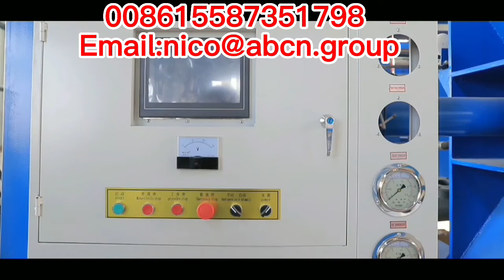máy chèn khối eps dây chuyền sản xuất khối chèn eps thiết bị xốp eps bị mất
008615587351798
máy trần eps ， dây chuyền sản xuất trần eps ， thiết bị phào chỉ ngoại thất xây dựng eps ，
eps máy xây dựng ngoại thất ， dây chuyền sản xuất phào chỉ ngoại thất eps xây dựng ，
dây chuyền sản xuất phao câu cá eps ，
thiết bị pod hoa eps ，
máy ép hoa eps ，
Dây chuyền sản xuất vỏ hoa eps ，
eps thiết bị đóng gói chung ，
máy đóng gói chung eps ，
Dây chuyền sản xuất bao bì chung của eps ，
thiết bị geofoam eps ，
máy geofoam eps ，
dây chuyền sản xuất eps geofoam ，
thiết bị mũ bảo hiểm eps ，
dây chuyền sản xuất mũ bảo hiểm eps ，
máy đội mũ bảo hiểm eps ，
thiết bị eps giờ đĩa ， dây chuyền sản xuất đĩa giờ eps ，
thiết bị hộp đá eps ，
máy làm đá eps ，
dây chuyền sản xuất hộp đá eps ，
thiết bị khối chèn eps ，
máy chèn khối eps ，
dây chuyền sản xuất khối chèn eps ，
eps bị mất thiết bị bọt ，
thiết bị pallet eps ，
dây chuyền sản xuất pallet eps ，
thiết bị bảng điều khiển bánh sandwich eps ，
eps thiết bị khay gieo hạt ，
máy khay gieo hạt eps ，
Dây chuyền sản xuất khay gieo hạt eps ，
eps thiết bị nổi bọt xốp ，
máy tạo bọt xốp eps ，
Dây chuyền sản xuất nổi bọt xốp eps ， thiết bị tấm lợp mái nhiệt eps ，
Dây chuyền sản xuất tấm lợp mái nhiệt eps ，
máy bảng điều khiển mái nhiệt eps ， thiết bị bảng điều khiển sưởi ấm dưới sàn eps ，
eps bảng điều khiển sưởi ấm dưới sàn ，
Dây chuyền sản xuất bảng điều khiển sưởi ấm dưới sàn eps ，
thiết bị hộp rau eps ，
eps waffle pod cho thiết bị xây dựng ，
eps waffle pod cho máy xây dựng ，